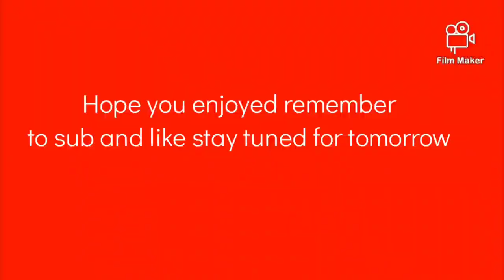First day of competition tomorrow will be second day, tomorrow we will be jumping on grass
Watch as I go with Gericó all the way to 1:10 in a regional competition.